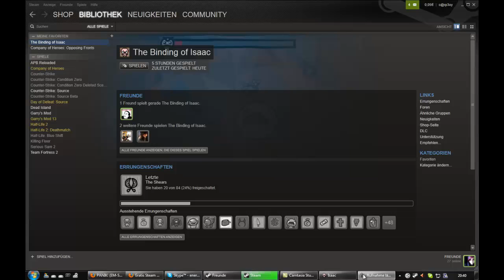Let's Play The Binding Of Issac #001 Wraht Of The Lamb